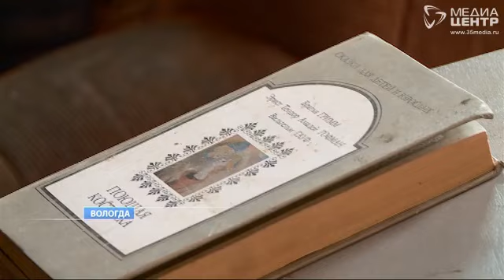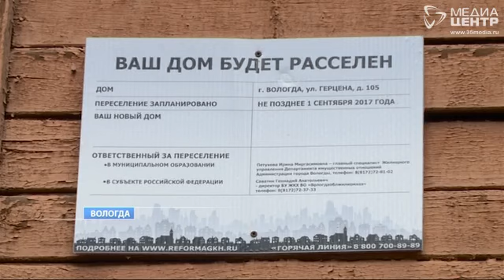Расселенные дома стали проблемой для жителей Вологды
Переселение завершено - проблемы остаются. 65 тысяч квадратных метров жилой площади высвободили городские власти по программе переселения из ветхого и аварийного жилья за последние восемь лет. Выполнен и майский указ Президента - до 1 сентября этого года новые квартиры получили все, чьи дома в Вологде признали аварийными до 2012-го года. Но здания, непригодные для жизни одних, оказались доступны для тех, кому некуда пойти.